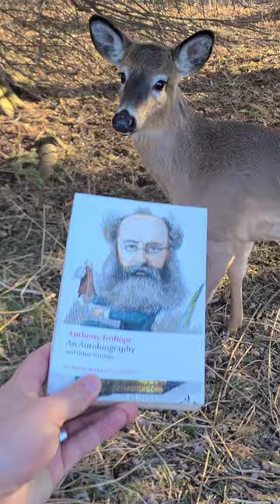A Most Memorable Trollope In The Woods!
Calling all bookworms!
I recently joined my pal Jim on a wild book club expedition into the wilderness.
And let me tell you, Jim was more hyped than a squirrel in a nut factory
raving about his love for the Old English Novelist Anthony Trollope.

Jim was going on and on about Trollope's take on the human condition, and how it's essentially a never-ending carnival of human shenanigans.

These books may be older than your grandma’s dentures, and times change, but human nature sure doesn’t, people are still whackadoodle.

Jim was clutching those book pages like they were winning lottery tickets.
 Even the forest critters were drawn to his contagious enthusiasm - it was like he had become the pied piper of literature, luring all the woodland creatures on a wild ride of bookish discovery.

 And to top it all off, the chickadees kept flitting around his head like his name was Book-A-Hontas.

Let's cultivate a deeper appreciation for both nature and reading by taking a page out of Jim's book.

Grab your favourite novel, or pickup a Trollope, and go where the birds are friendly and the deer do gollup.

For those interested in learning more about Anthony Trollope, you can visit The Trollope Society UK